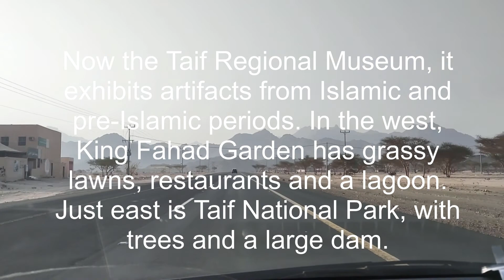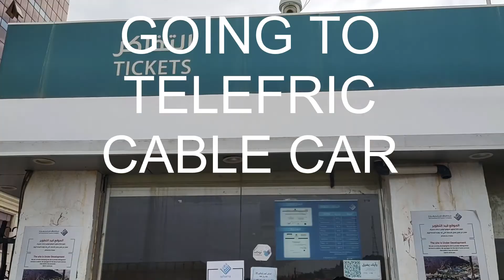Amazing hangout, Taif, KSA Travel Adventure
Taif is a city in the Mecca Province of southwest Saudi Arabia. It’s known for 20th-century Shubra Palace, a grand, white-walled building with latticework windows. Now the Taif Regional Museum, it exhibits artifacts from Islamic and pre-Islamic periods. In the west, King Fahad Garden has grassy lawns, restaurants and a lagoon. Just east is Taif National Park, with trees and a large dam.